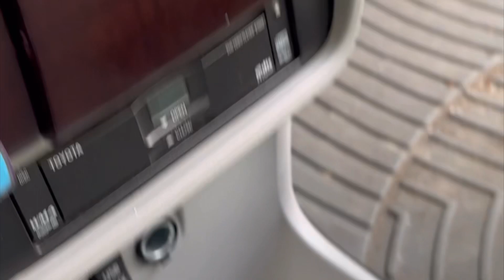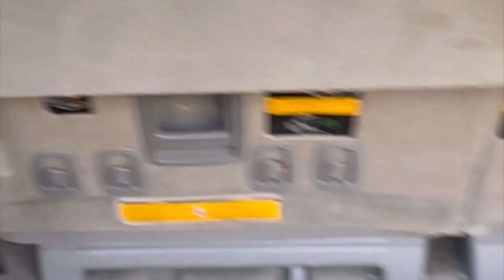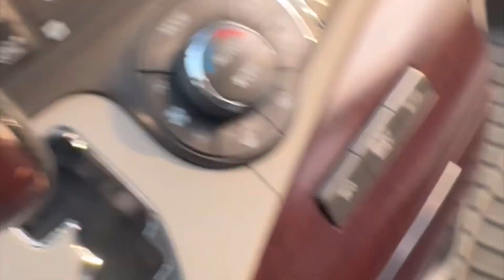2012 Toyota Sienna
Amazing transformation!